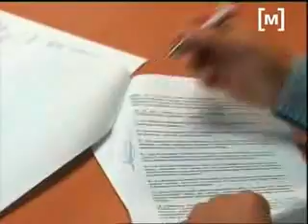Plataforma en defensa dels centres concertats